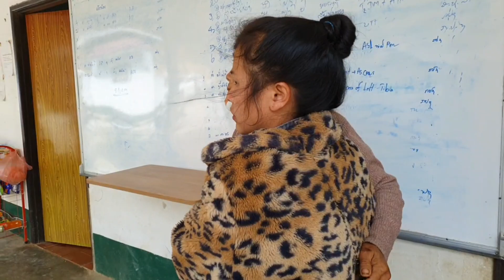Hnub no tais lawv tau tawm tsev kho mob lawm os